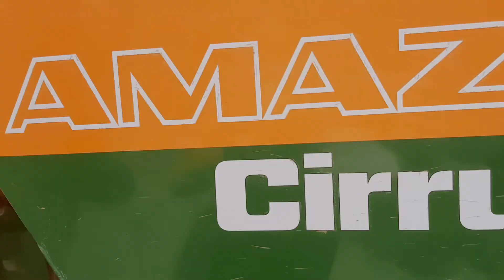John Deere 6210r dans les semis de colzas.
Bonjour à tous, aujourd'hui on se retrouve pour les semis de colzas avec un John Deere 6210r et un outils  de semis direct Amazone en 4m.
                 Bonne vidéo à tous et à bientot !